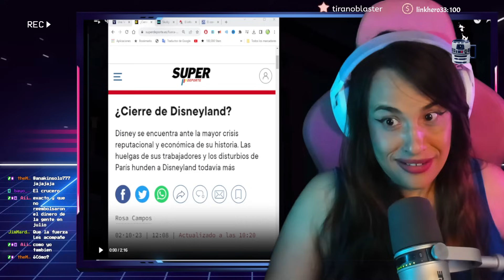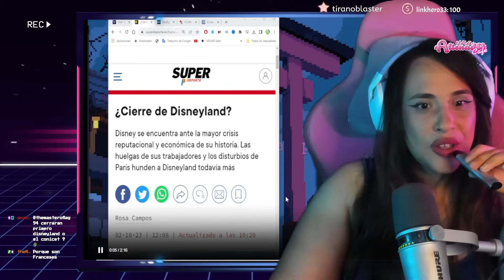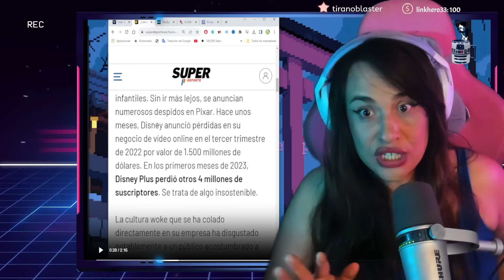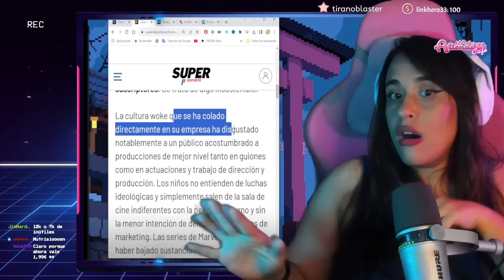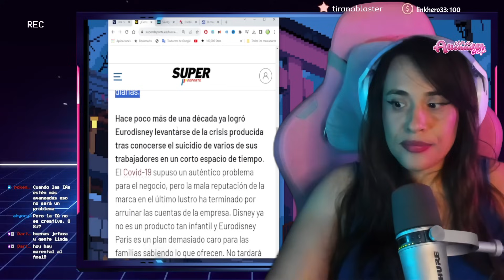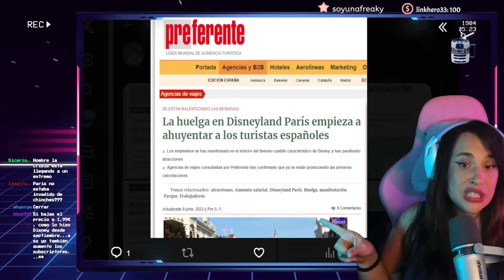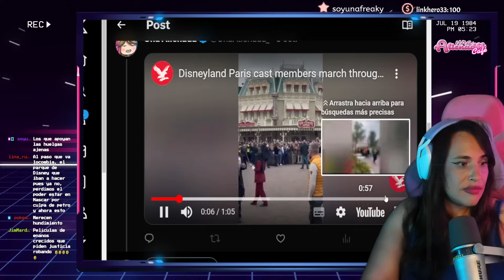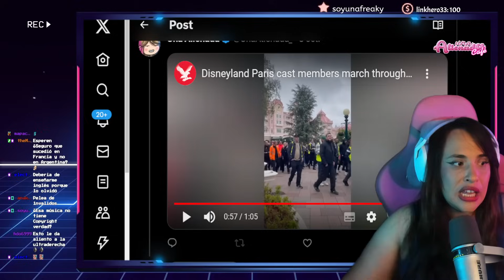😳 ESTE ES EL PEOR MOMENTO DE DISNEY 😳